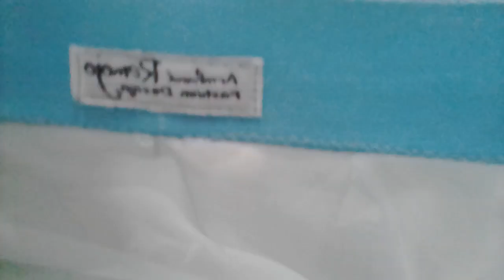Pag gawa ng barong tagalog